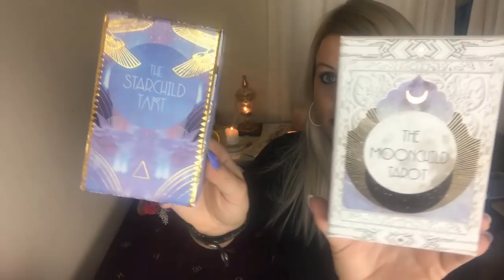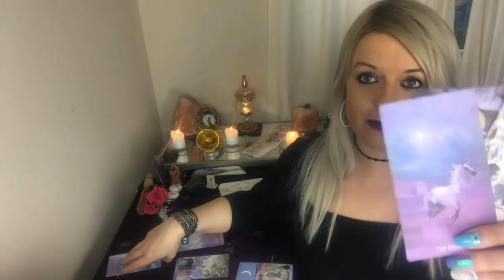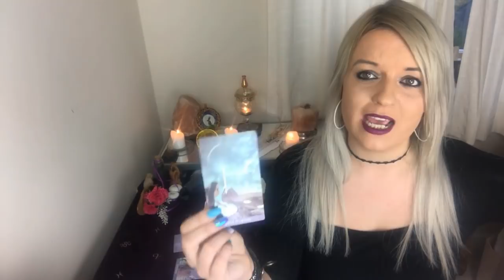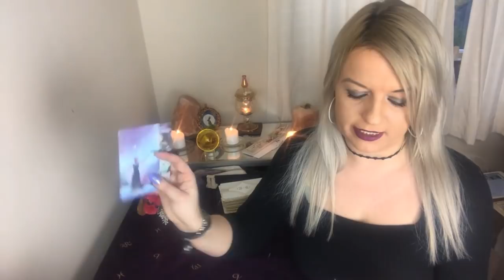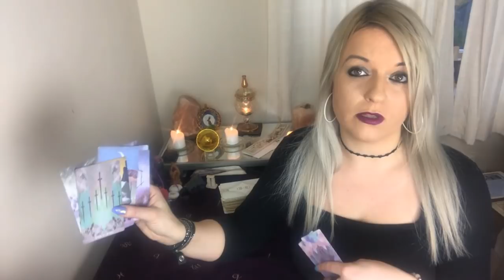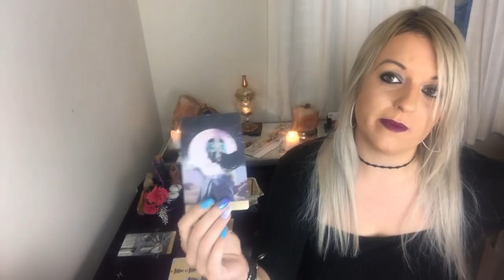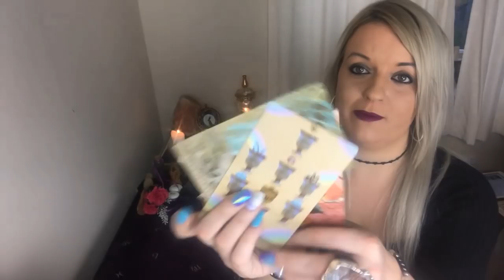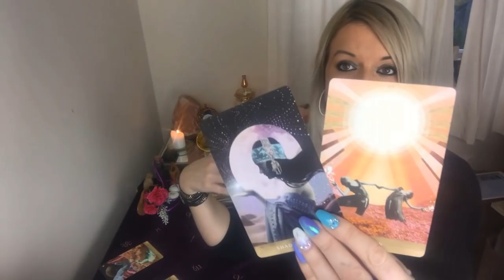What would they like to say to you (if they could)? Pick a deck!